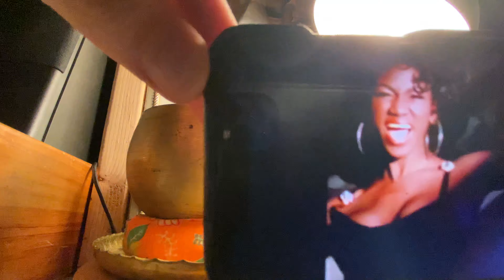Sentient Light, I want to feel (extended limited time track) prerelease under 360 Station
exclusive limited this will be taken down